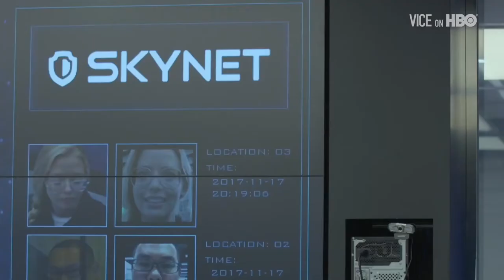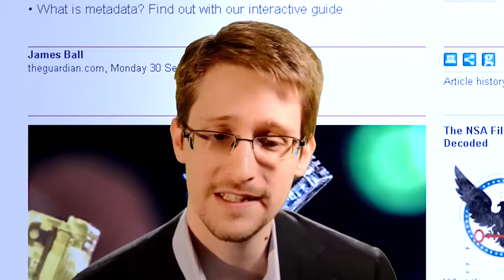001 Masové sledování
Masové sledování a proč bychom se ho měli obávat.

Mass surveillance and why we should be concerned about it.

KEDDIE
Ondra Profant

MUSIC
podojkravu

​CHARACTER DESIGN
ErinaVTuber

3D MODEL
ArgamaWitch